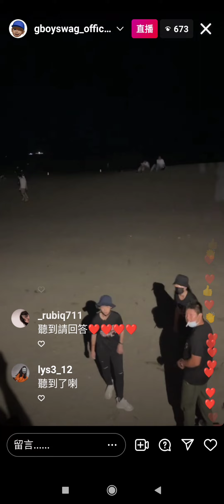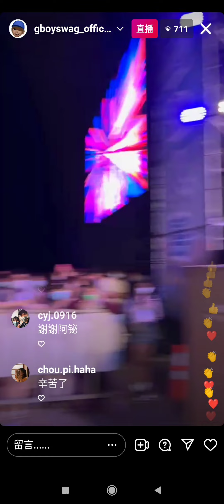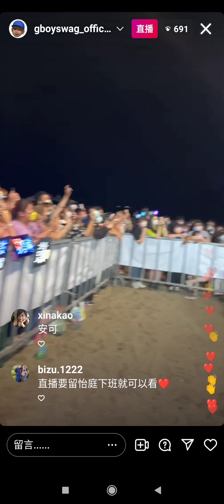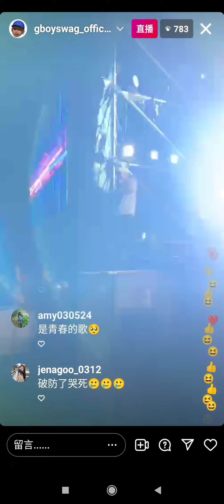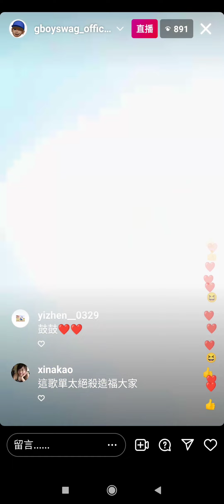鼓鼓 呂思緯《聽到請回答》Feat.蕭秉治《Summer》 《感覺犯》 《不按牌理出牌》 20220423 鼓鼓 IG 直播